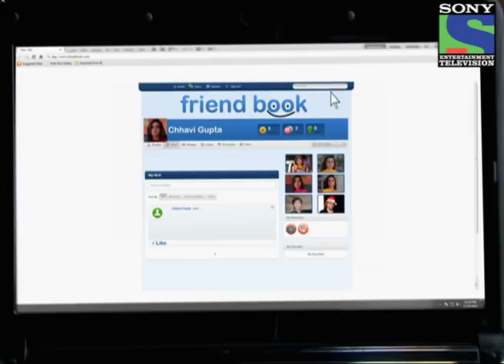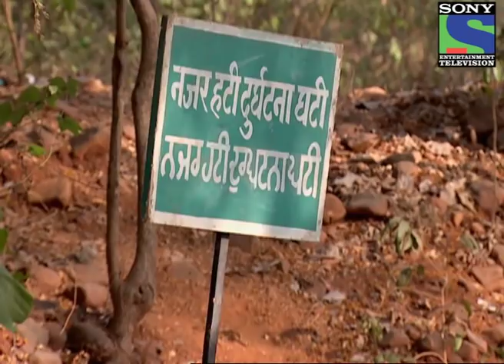Anamika - Episode 126 - 20th May 2013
Jeet helps Anamika find a place to live - Chhavi starts to bond with Jeet's grandmother with Rano's help. At first she is aghast to see Rano's spirit, but on seeing her love for Jeet, promises to help her out. Meanwhile, Anamika uses a sob story to get Jeet to help her find a place to live. Can Chhavi counter Anamika's plans to win Jeet over? Watch this episode to find out.

"India is a land of myths & legends -- bathed in endless fables founded in the centuries of profound history ... legends of the real and the imaginary, of the known and the unknown, of the living and the supernatural. One such unexplained legend, that of a 'Chudail' continues to bewilder us over the centuries.
Anamika explores this intriguing world full of love, jealousy and the supernatural. It is the story of Jeet and Rano, childhood friends who are getting married. Just when the world looks perfect and blissful for Rano, Anamika enters their lives.
Who is Anamika ? Will Rano succeed in protecting her world from the supernatural powers of Anamika? Will she be able to save Jeet from Anamika?
... to know the answers, watch Anamika, coming soon on Sony.